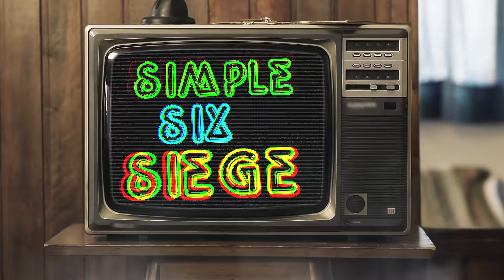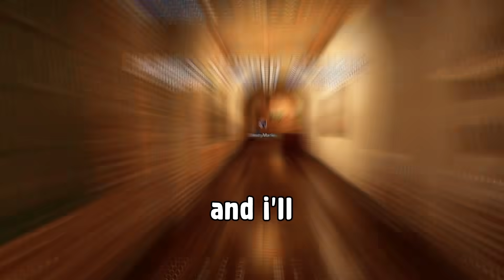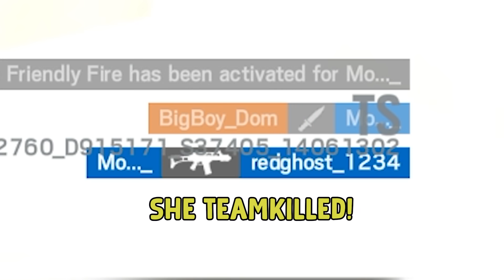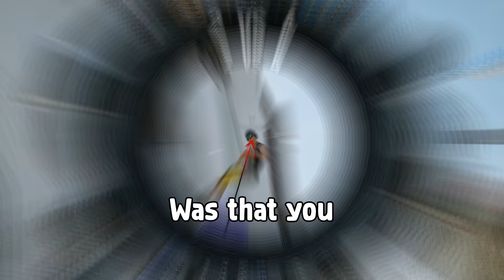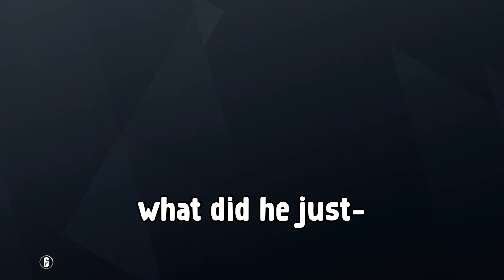SIMPLE SIX SIEGE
Fair to say that Rainbow Six Siege's Operation Void Edge is taken aback by the way we use Oryx and Iana. To say we are simps would be an understatement.